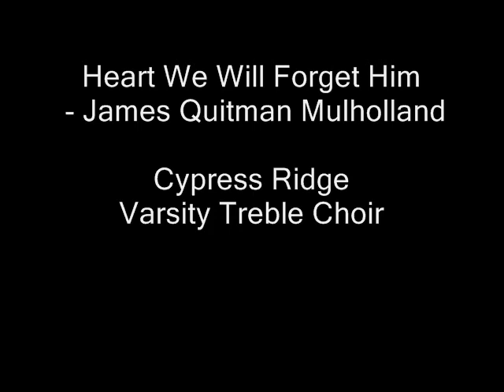Heart We Will Forget Him - James Quitman Mulholland